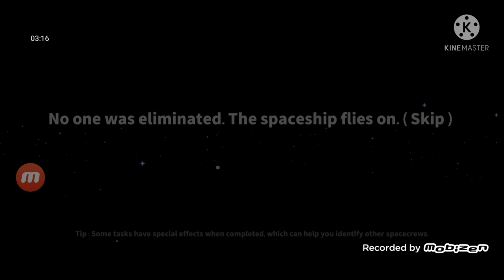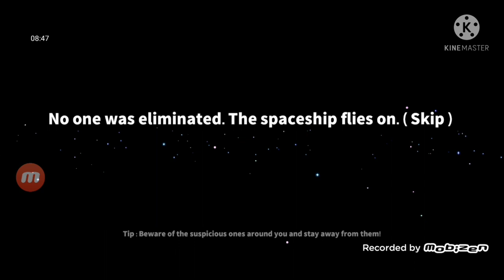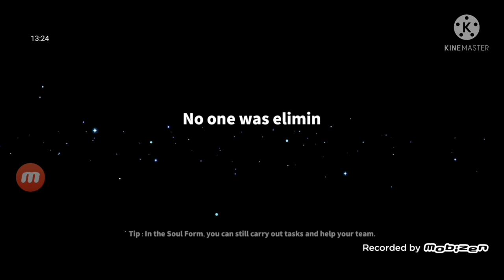I PLAYED NEW GAME SUPERSUS!!!